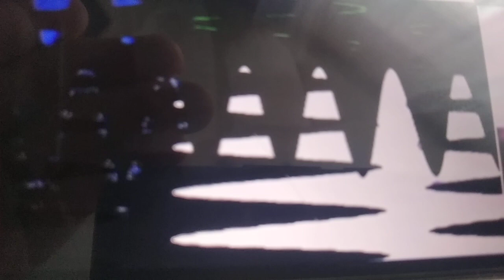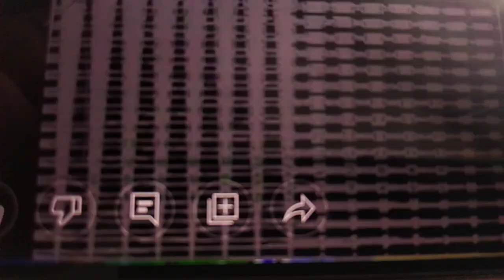Samsung Logo History (2001-2009 Quadparison 1 is High